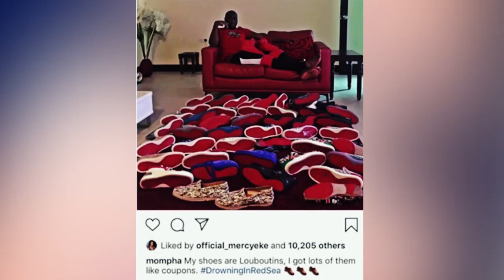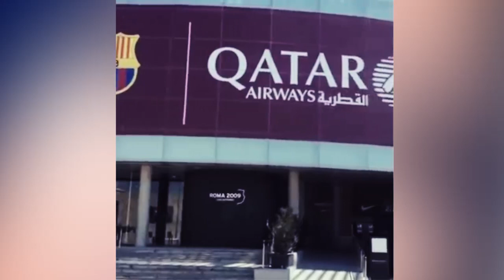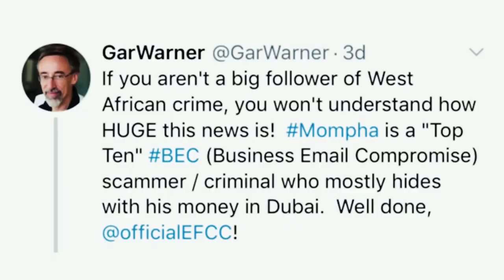Millionaire And Socialite Mompha Arrested For 5 Million Dollars Scam.